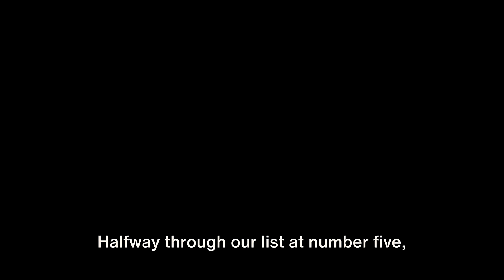Top 10 Places to Visit in Romania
Discover the hidden gems of Romania in our latest video, "Top 10 Places to Visit in Romania." Join us as we explore breathtaking landscapes, historic castles, and charming cities. From the mystical Transylvania to the scenic beauty of the Carpathian Mountains, this guide has it all. Whether you're an adventure seeker or a history buff, Romania offers something for everyone.
Whether you're planning your next adventure or just dreaming of far-off destinations, this video will guide you through Romania's most breathtaking locations. From the medieval charm of Sibiu to the stunning landscapes of the Carpathian Mountains, we've got it all covered. Discover the history, culture, and natural beauty that make Romania a must-visit destination.